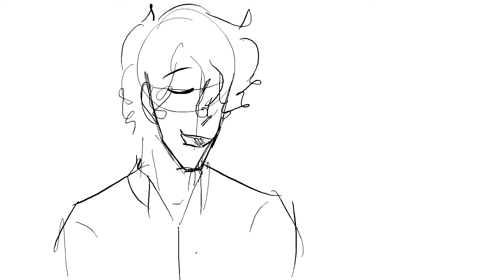jacob hates gardening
gun
haha